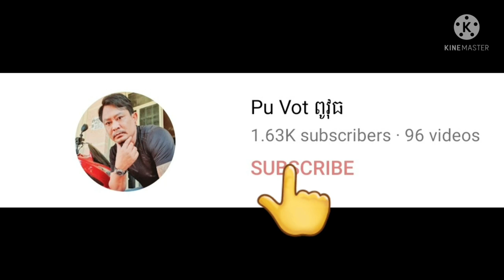ពូវុធធ្វេីដំណេីរទៅកាន់ភូមិស្វាយប្រទាលស្រុកស្អាង By Pou Vot